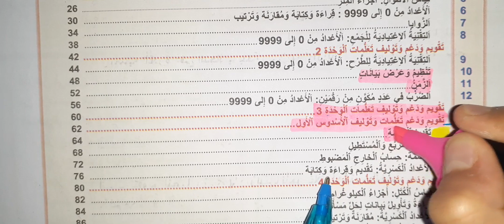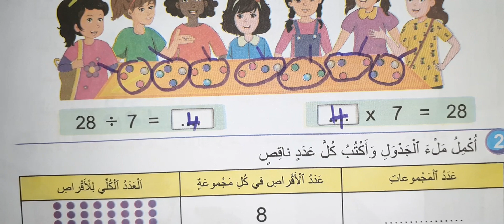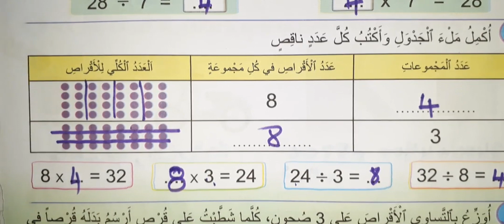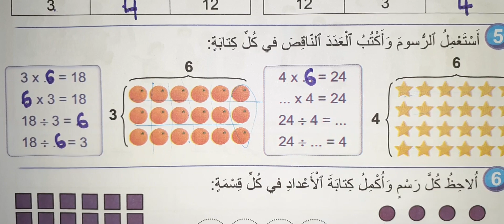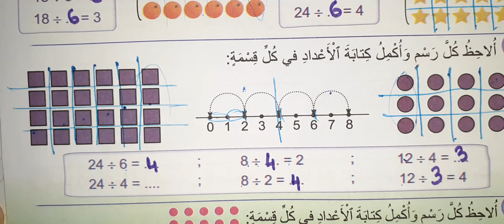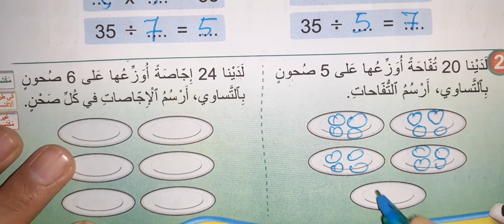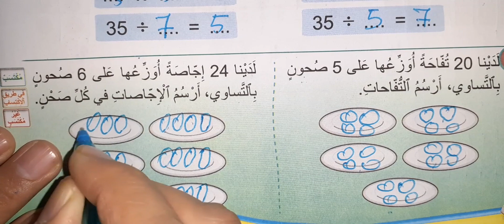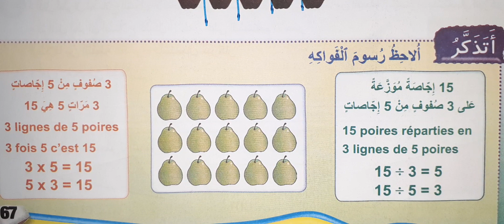فضاء الرياضيات الوحدة الرابعة السنة الثالثة القسمة تقديم ص 64-65-66-67